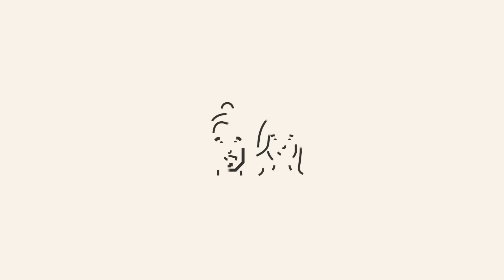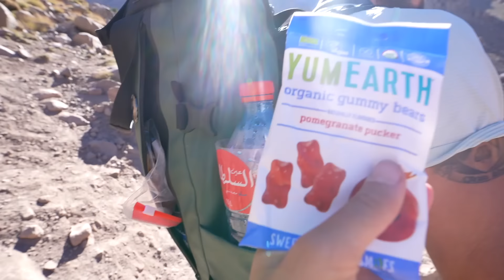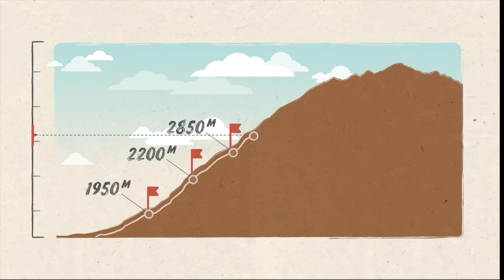24 Hours to Climb the Highest Peak in North Africa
1:08 Our Special Guest Arrives 😳
2:03 Time to Shop!!
2:52 The CRAZY Drive to Imlil
3:25 Meeting the locals
5:34 Nate's got to climb ALONE!
6:03 Getting heatlhy 🌱 💪
6:38 What to pack?!
7:40 What to wear?
8:15 The adventure begins!!
9:21 Scariest drive of our lives!
9:46 Meet the summit squad
12:20 The struggle begins
14:36 Home for the night
15:33 WE'VE GOT MERCH!
16:38 Dinner at the refuge
17:16 4 AM wake up call
19:02 We didn't make it for sunrise
21:24 Dinner to celebrate!

We're Eamon and Bec, a Canadian couple who previously lived and traveled full-time in our self converted Sprinter Van!! When the pandemic hit in 2020 we made the difficult decision to abandon our van in Africa and fly home to Canada. We ended up living at a cabin in the Canadian wilderness! And after nearly 1 year of cabin renovations, we've flown back to North Africa to continue van life and the journey around the world!

This week we are ditching our van and are attempting to summit North Africa's HIGHEST peak!!! To make the adventure a little more fun we called our pal Nate (from Kara & Nate) to join us!

We've always envisioned moving into the woods by the lake and building our dream tiny cabin as a home base for us to come back to in between our international van life travels. While we are looking forward to traveling the world in our van, we are so so grateful to have our cabin to call home!